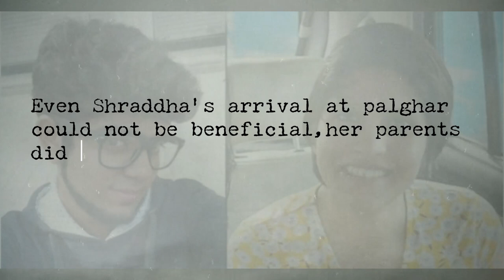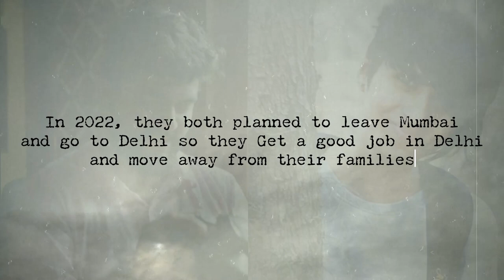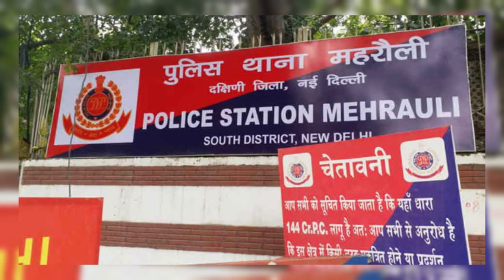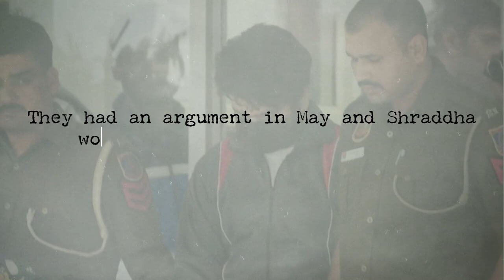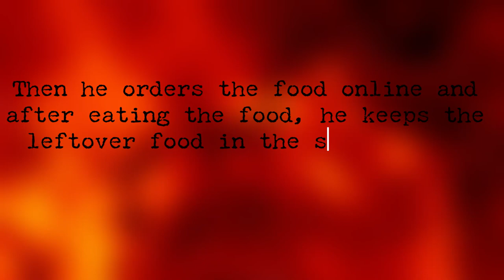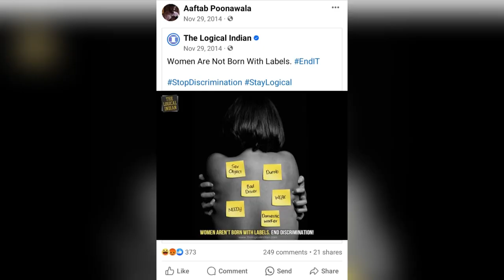Shraddha walker murder case / Psycho Killer /True crime documentary/Such Hub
This is the story of an innocent girl who was killed and chopped into 35 pieces by her live in partner, After 2 years of abuse Aftab Poonawala finally killed Shraddha on a dark night and chopped her into 35 pieces and throw her body parts in a jungle near chattarpur. After 2 months of no investigation her friend come to Police a Psycho Killer was discovered.
Please keep supporting for more True crime videos and mysteries of the world👉@SUCHUB
True crime videos
true crime
true crime documentary
documentary
shraddha walker murder case
psycho killer
true stories
psycho
murders documentary